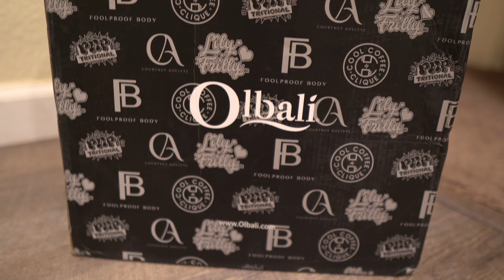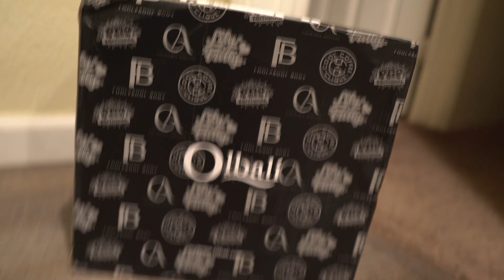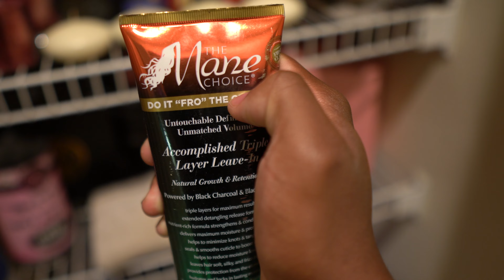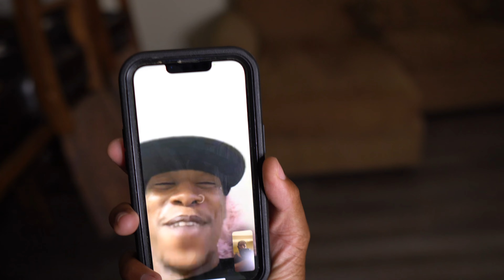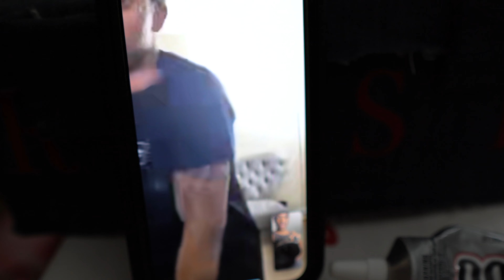I PRANK MY BROTHER & TOLD HIM IM BALDD!!!! HE WAS SHOCKED!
𝖡 𝖠 𝖡 𝖸 𝖡 𝖱 𝖮 𝖲 𝖤 𝖤🧸®

𝔽 𝔸 𝕊 ℍ 𝕀 𝕆 ℕ🧸 ＹＯＵＴＵＢＥ

  AYEE! ROSEEGANG SAY ROSEEFAMILYY! Turn Notifications On So You Will Never Miss A Video🤘🏾& It’s Noting But Positivity On My Channel!

          ßabybrosee Playlist Save a List💛

“Oh Yea I make The Best Food Out Here Son!”

                 𝖳𝖧𝖤 𝖭 𝖤𝖶 𝖫 𝖮 𝖢 𝖠 𝖳 𝖨 𝖮 𝖭
                                Babybrosee.com 𝕊 ℍ 𝕆 ℙ ℕ 𝕆𝕎 🛍

                     Music Background
“I Don’t Own Copyrights In The Background Music”

Babybrosee ᴸᴸᶜ